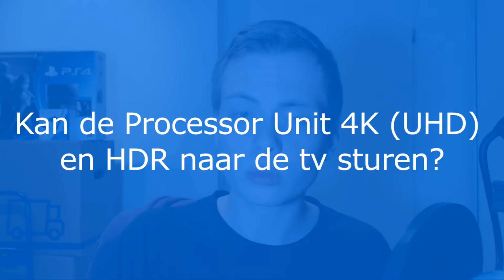Wat we nog niet wisten over de PlayStation VR - 4K, Roomscaling, SHARE BUTTON en 3D Audio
Dankzij Sony's ULTIMATE FAQ heb ik eindelijk een hoop onbeantwoorde vragen kunnen beantwoorden :)